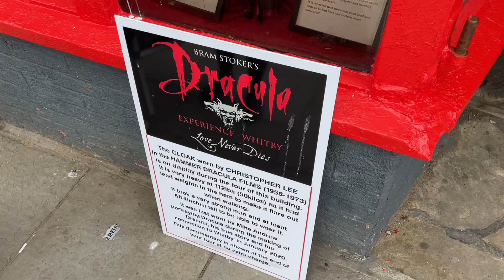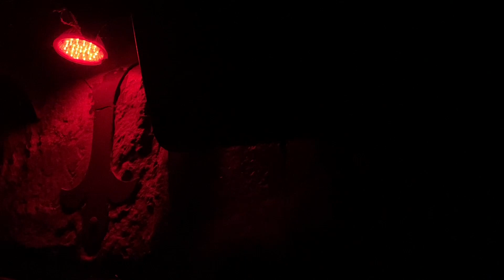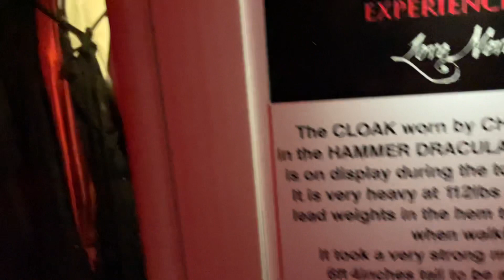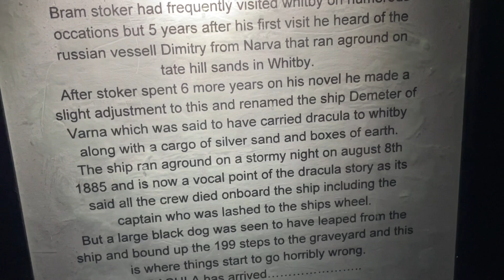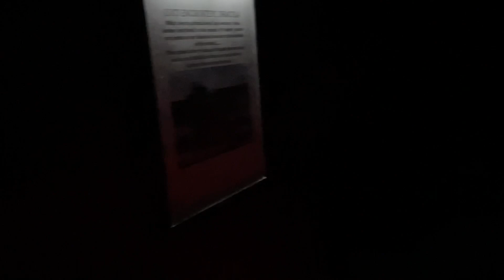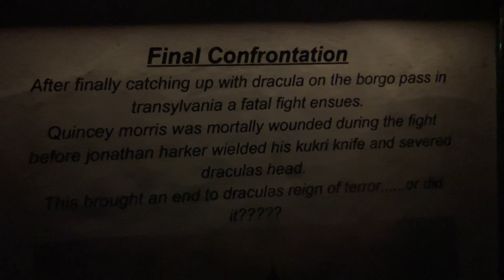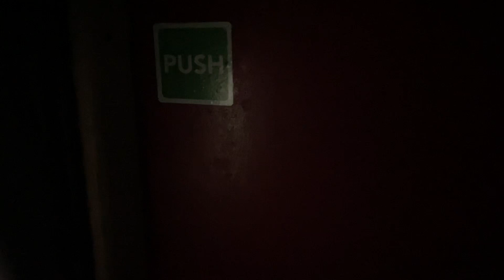Whitby, The Inspiration for Bram Stoker’s Dracula | Vlog Video